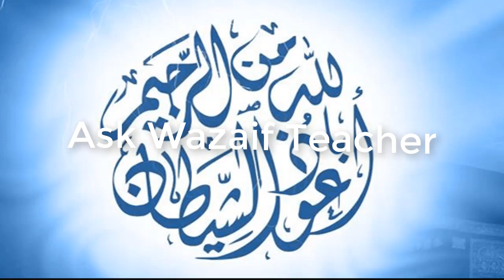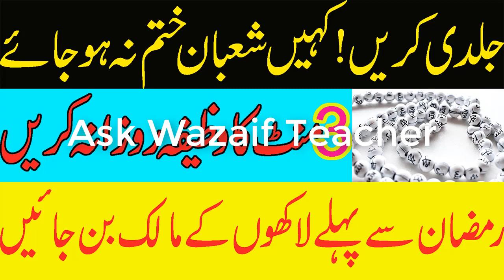Rizq ka Khas Aur Nayab Amal || Wazifa To Get EveryThing || Rizq Ki Barish Ka Wazifa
NAZREEN.